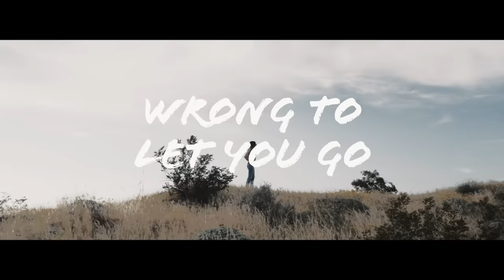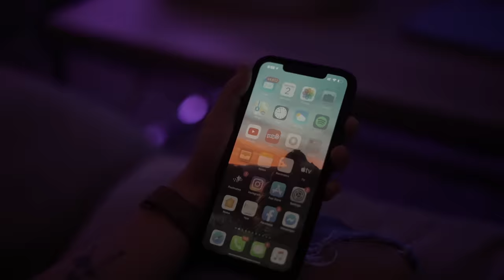Man Cub & APEK - Wrong To Let You Go (Official Music Video) feat. April Bender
⏬ Download Man Cub & APEK - Wrong To Let You Go (feat. April Bender)

⚡️Oh, is it wrong to let you go, or should we give it one more try?

🎤 Lyrics: Man Cub & APEK - Wrong To Let You Go (feat. April Bender)

Hope, it's what keeps us holding on
When the afterglow is gone into the night
We can cope, but we're living here alone
Wide awake you hold your phone, your only light

Tossing and turning, just can't get it right
Do we stop the hurting, or stay here and fight

Oh, is it wrong to let you go
Or should we give it one more try
Is it wrong to let you go
Or should I tell you one more lie
Cause I know this house is about to burn down
We started this fire, we can't put it out
But you've been holding me so close

Run, it's what kept me on my feet
Til I stopped to feel the beating of your heart
Now I'm numb, don't know why its hard to feel
All the little things that made us who we are

👨‍💻 If you like "Man Cub & APEK - Wrong To Let You Go (feat. April Bender)" check out these other tracks:

👩‍💻 Share Man Cub & APEK - Wrong To Let You Go (feat. April Bender) with your friends!